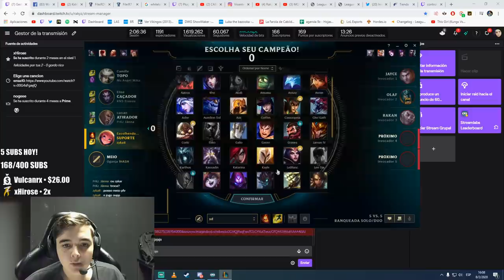QUIEN DIJO QUE ZOE SUPPORT ES MALA? ES BACAN